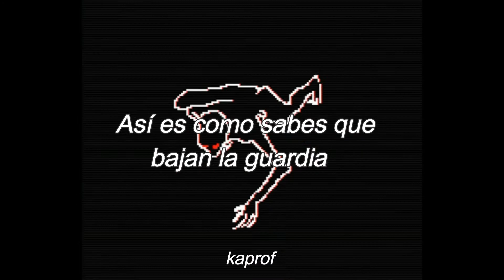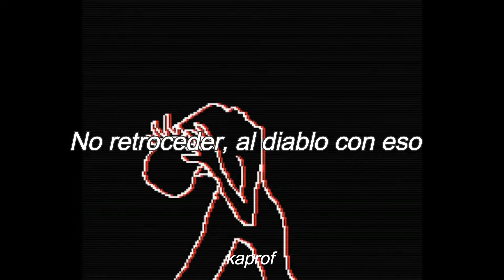PvP - Bones ft. Drew the Architect [DamagedGoods] (Letra, sub español)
PvP - Bones ft. Drew the Architect

Traducida por mi.

DamagedGoods